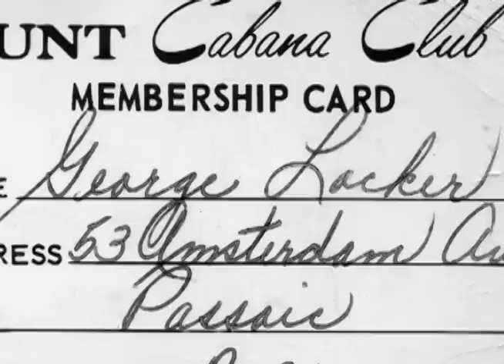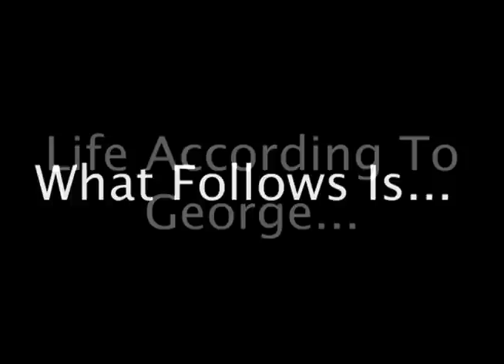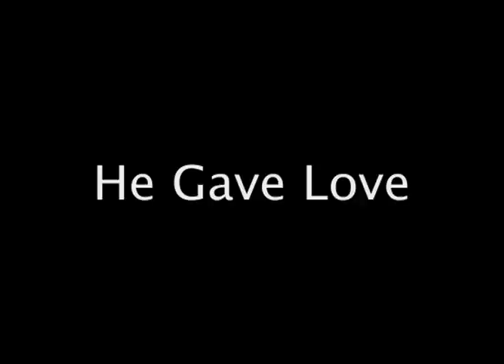George Locker Tribute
George Locker, from Passaic, NJ, was 99 when he passed away on February 22, 2014. He was the best person I knew.